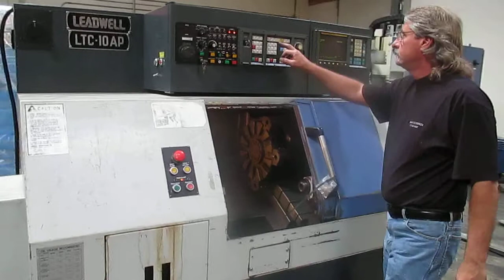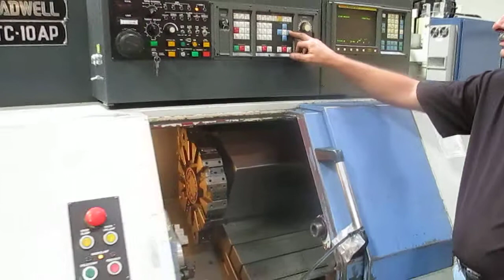Leadwell CNC Turning Center